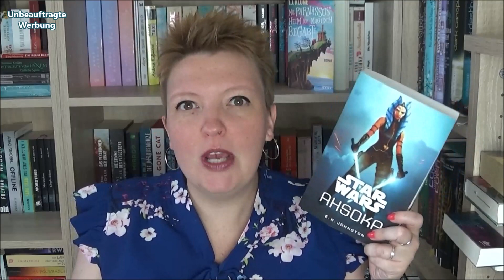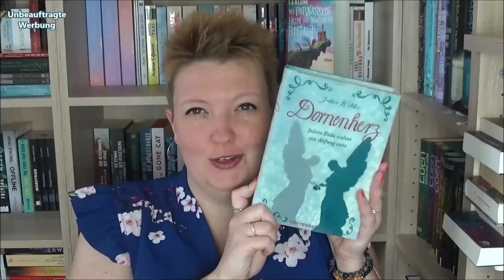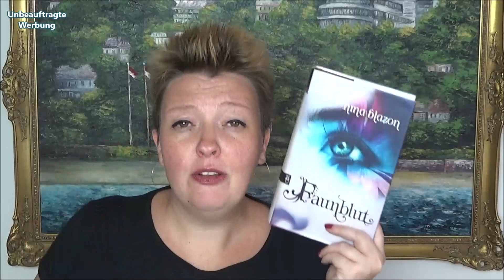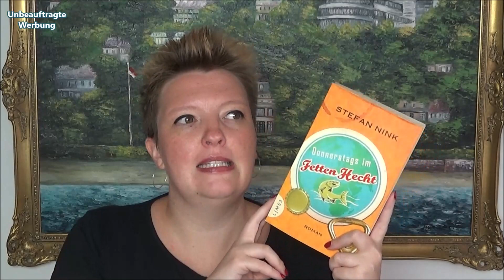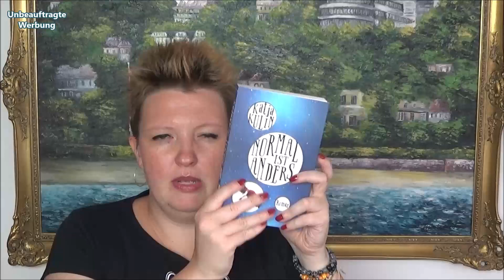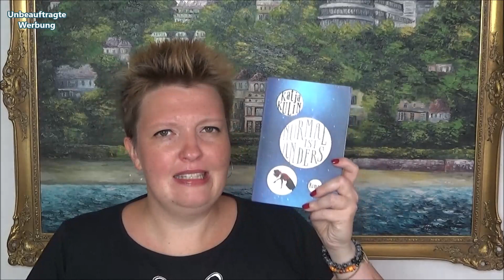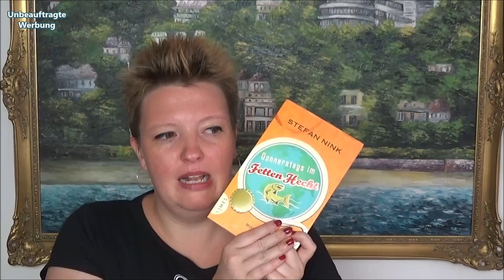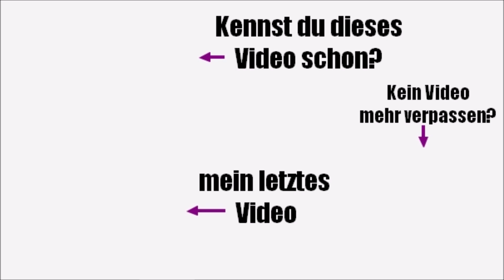Blubberndes Büchertauschpaket | Staffel 8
Herzlich Willkommen zu meinem Büchertauschpaket!
Du hast Lust darauf, mit anderen lesebegeisterten Blubberfreund*innen Bücher zu tauschen? Dann melde dich gern zu diesem bunt gemischten Büchertauschpaket an!

DAS KÖNNTE EUCH INTERESSIEREN:
(Verlinkungen freiwillig, trotzdem als WERBUNG gekennzeichnet)

TREND RAIDER BOX
Möchtet ihr die TrendBox auch mal testen?
(für eure Bestellung erhalte ich eine Gutschrift auf meinem Sammelpunkte-Konto)

HÖRBÜCHER & EBOOKS KOSTENFREI
Ich höre meine Hörbücher digital bei Nextory:
Mit meinem Code "ankasgeblubber" könnt ihr Nextory 60 Tage lang kostenfrei testen und unzählige Bücher hören & lesen.
Viel Spaß!

DUFTWERT
Im Onlineshop DUFTWERT findet ihr u.a. Duftkerzen und -wachse von Yankee Candle, Bridgewater und Village Candle

WERBEKENNZEICHNUNG
Für dieses Video fand keine bezahlte Kooperation statt.

Wenn ihr über diesen Link eine Bestellung tätigt, erhalte ich eine kleine Provision. Vielen Dank für eure Unterstützung und viel Spaß beim Shoppen!
Postfach: Ankas Geblubber, Postfach 28, 73561 Mögglingen